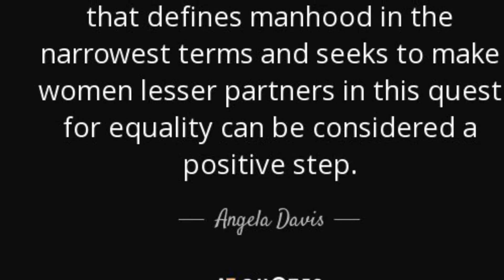Angela Davis Grace Cavalieri